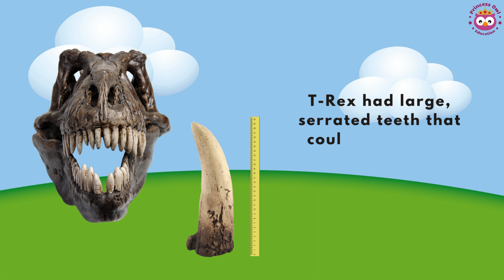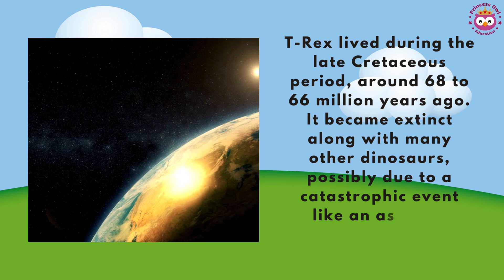T-Rex / Tyrannosaurus Rex for Kids / Curiosities about T-Rex for Children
Here are some fun and interesting facts about T-Rex that children might enjoy.
🦖 Welcome to an exciting adventure into the prehistoric realm as we explore the awe-inspiring Tyrannosaurus Rex, often referred to as the Tyrant Lizard King! 🌋 In this video, we unravel the fascinating features and mysteries surrounding one of the largest and most iconic meat-eating dinosaurs of all time.

VOICE: PlayHT

Amazon: Maths with Princess Owl 1: Workbook for Children from 4 to 6 years old